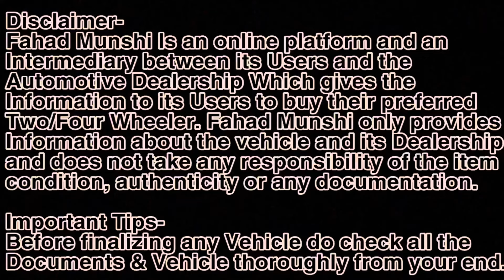₹.60,000 से शुरू | 100+ Cars in One Video🔥|Cheapest Second hand Cars in Mumbai|Used car in Mumbai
Used Cars For Sale in Navi Mumbai | Panvel

Address-Shop No 3/4 Next To Dosti Shil-planet North, Shilphata, Old Agra Road, Thane

Facilities in Dealership

• Hassle Free Processing Within 2 hrs
• Attractive Interest Rate
• Quick Approval
• Easy Down Payment
• Duration up to 5 years

CAR LOAN

CHOOSE FROM MULTIPLE BANKS
USED CAR LOAN
ONE STEP APPLICATION
APPROVAL IN 2 HRS

Relatable Search
1) best used cars
2) second hand cars in Mumbai
3) Used Cars
4) 7 & 8 Seater Used cars
5) used cars for sale
6) 7 Seater Cars
7) Tata  Used Cars
8) Maruti Used Cars
9) Used Cars Dealers
10) 8 Seater Cars
11)Used cars in Vashi Navi Mumbai